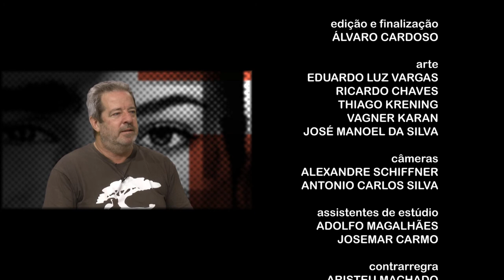Faces | TVE - Francisco Milanez - 12/5/17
O Faces TVE desta semana recebe o ambientalista Francisco Milanez.